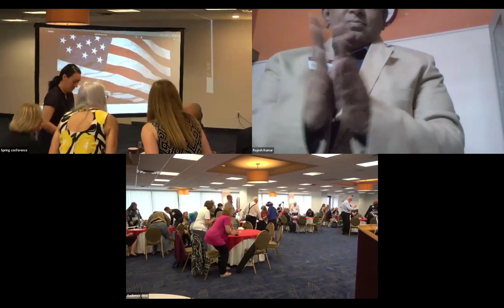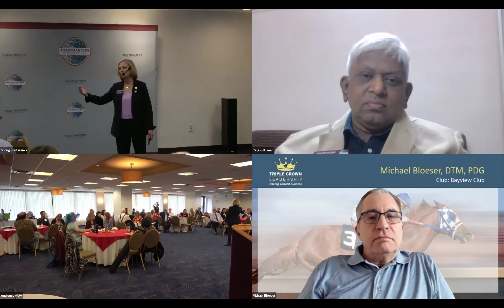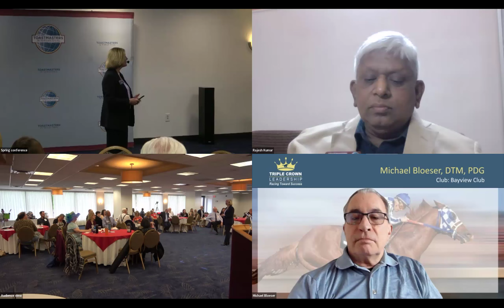Toastmasters District 13 2024 Spring Conference - Dawn Frail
Toastmasters International Regional Director Dawn Frail presents the keynote speech at the Toastmasters District 13 2024 Spring conference.